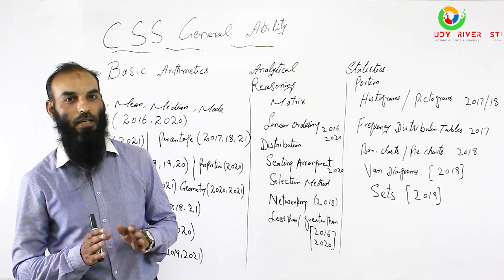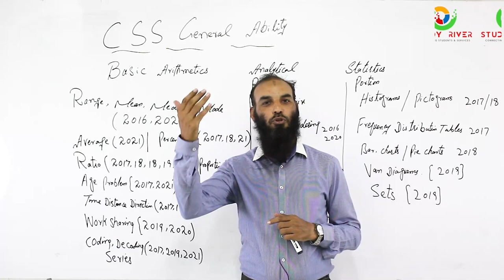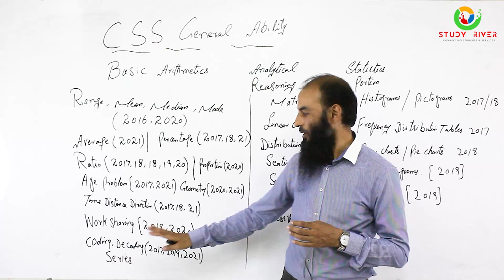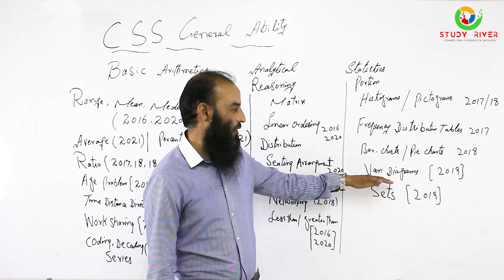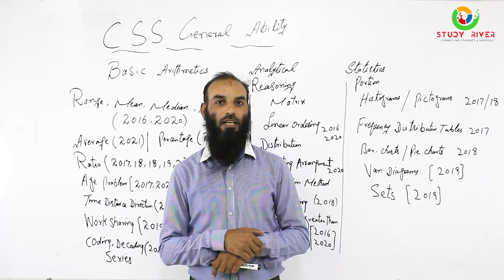CSS General Ability | General Science & ability Syllabus | Past papers | Sabir Hussain | Study River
General Ability is one of the trickiest and toughest portion of General Science & Ability paper. Besides that it can make you or break you. It depends how well you have attempted this part. One can fetch full marks from this portion if he/she attempts the question properly.

Therefore, by thinking about the needs and demands of students Study River is starting a new series on General Ability portion. Sir Sabir Hussain will equip you with all the necessary knowledge and hands on tricks to crack this portion.

Syllabus of General Ability portion is shared below:

Part-II (General Ability) 40 Marks
VI. Quantitative Ability/Reasoning
 Basic Mathematical Skills.
 Concepts and ability to reasons quantitatively and solve problems in a
quantitative setting.
 Basic Arithmetic, Algebra and Geometry (Average, Ratios, Rates, Percentage,
Angles, Triangles, Sets, Remainders, Equations, Symbols, Rounding of Numbers
 Random Sampling

VII. Logical Reasoning and Analytical Reasoning/Ability
 Logical Reasoning includes the process of using a rational, systematic series of
steps based on sound mathematical procedures and given statements to arrive at a
conclusion
 Analytical Reasoning/Ability includes visualizing, articulating and solving both
complex and uncomplicated problems and concepts and making decisions that are
sensible based on available information, including demonstration of the ability to
apply logical thinking to gathering and analyzing information.

VIII. Mental Abilities
 Mental Abilities Scales that measures specific constructs such as verbal,
mechanical, numerical and social ability.